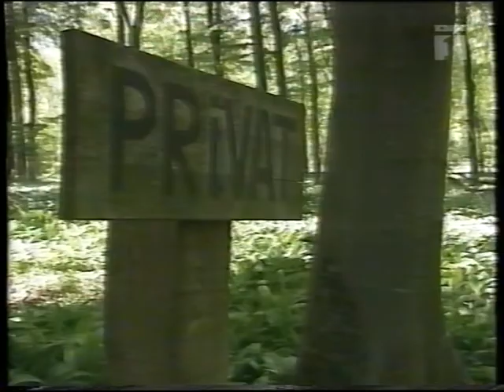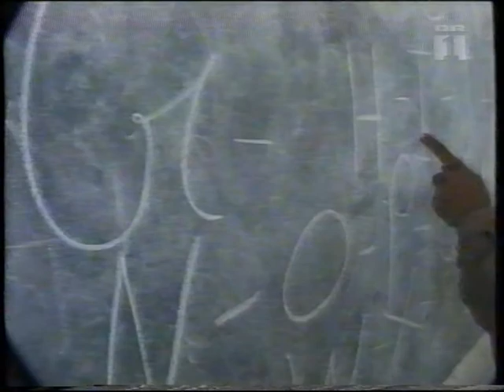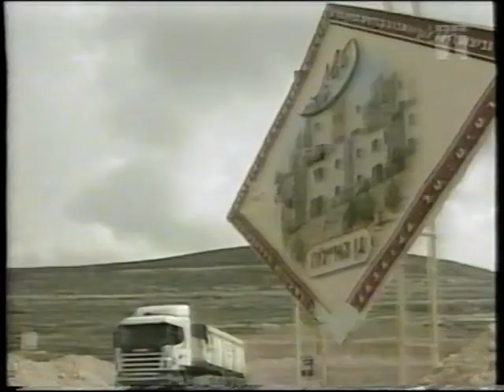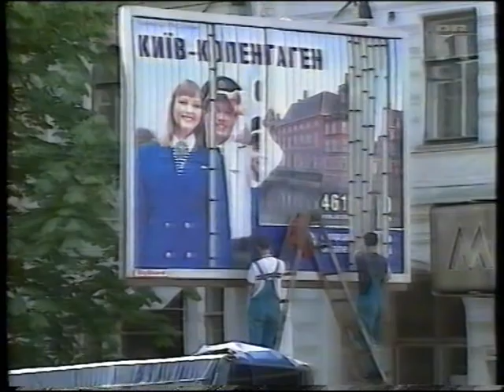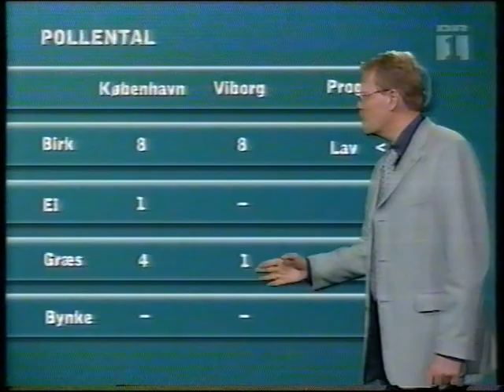Klip fra TV-avisen fra juli 2001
Indhold:
00:00 = Om Æbelø, om den bør fredes.
02:15 = Om Taliban i Afghanistan. De vil tvinge ikke-muslimer til at bære specifikke tegn.
03:57 = Oversvømmelser i Rusland.
04:27 = Israel-Palæstina.
04:51 = Problemer i Ukraine.
07:47 = En PR velgørenhedsfodboldkamp for at få penge til syge børn.
10:09 = Vejrudsigten.